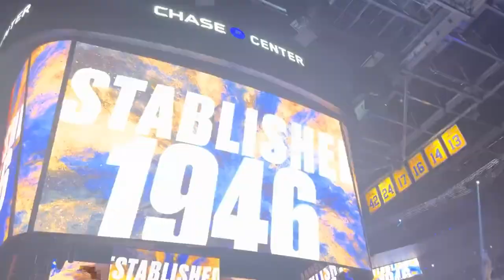I WENT TO A WARRIORS GAME! (Warriors vs Rockets Vlog)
Today is a vlog from the warriors vs rockets game which I recently attended and took videos of.